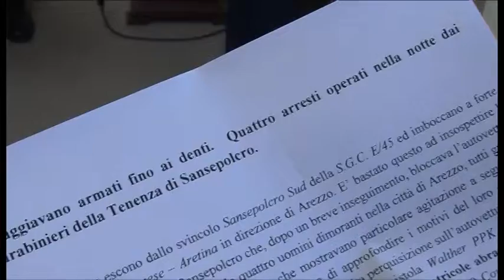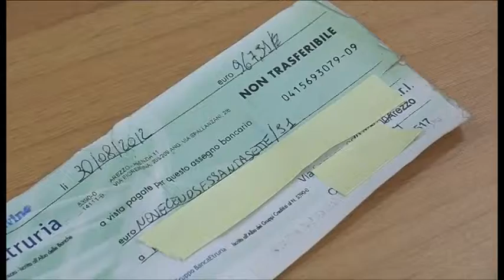Sorpresi con arsenale in auto. Arrestati quattro aretini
Sorpresi con un piccolo arsenale in auto, arrestati a Sansepolcro quattro aretini
Servizio di Martina Andreucci,
Riprese di Gianni Vukaj;
INTERVISTE: Luigi Grella, Tenente Carabinieri Sansepolcro